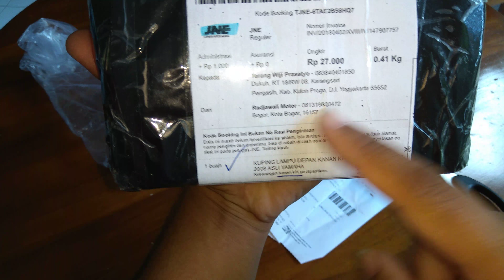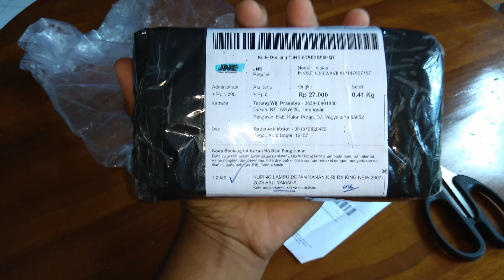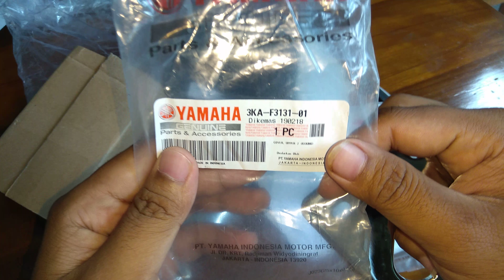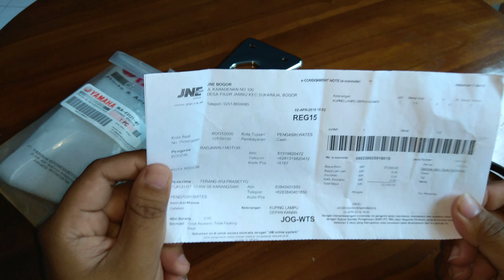Unboxing Paketan Part RX-King Dari Toko Online. Apakah isinya??